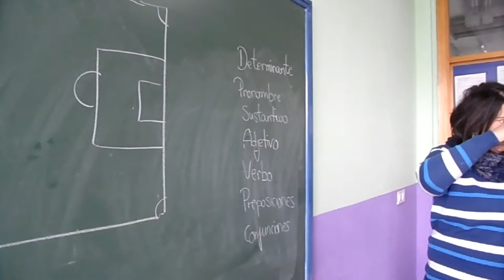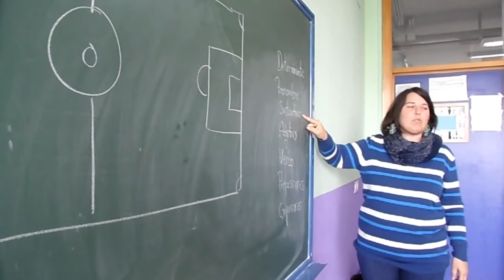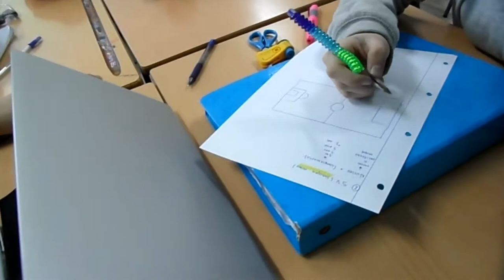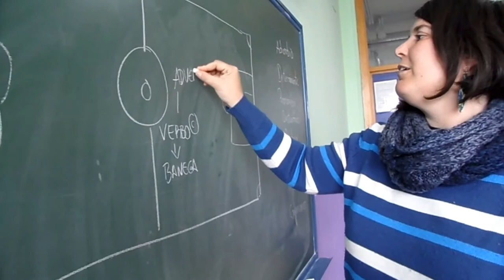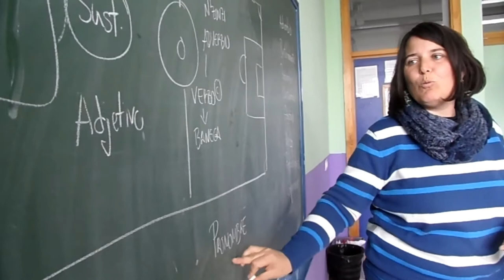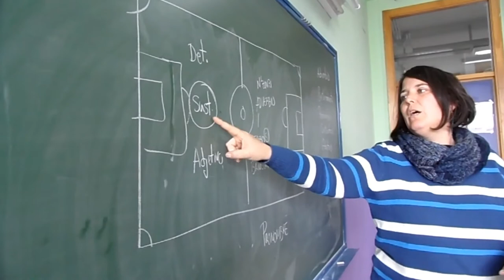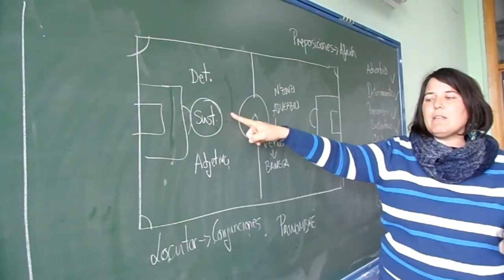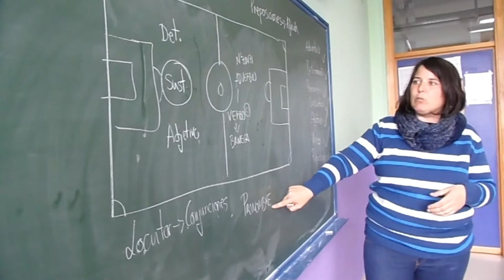TRABAJANDO LAS CATEGORÍAS GRAMATICALES A TRAVÉS DEL JUEGO DEL FÚTBOL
El alumnado de 2º de ESO, en la materia de lengua, con la profesora Marta Martínez, trabaja las categorías gramaticales a través del juego de fútbol.